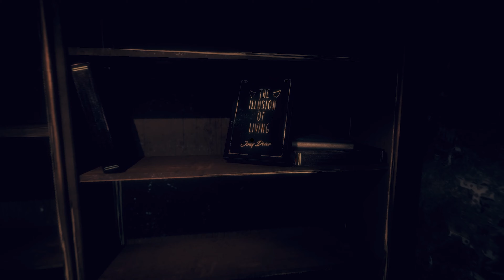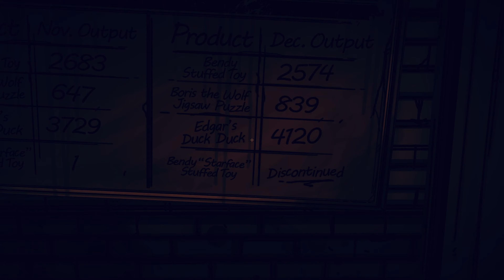Getting Hit On By A Creepy Old Man! Bendy and the Dark Revival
So I had to restart my game due to my files getting lost when my PC went down, but this video is far better so it worked out. A little more confident, a lot less scared, and just as confused. Please join me as I struggle and scream my way through the first few checkpoints of one of my favorite prequels!

00:00 Sorry For the Cringe
2:10 Dearest Audrey
5:39 The Predator
15:17 Smells Delicious
20:32 Foreshadowing
21:05 Internal Screaming
25:43 Unpleasant Memory
26:48 Bacon Soup Date
28:43 Drawn To Darkness
29:29 Make Up Tutorial
29:42 An Incredible Point
35:33 Ladder Stages of the video
35:55 Aw yes, a punching bag
40:13 Accidental Genius
41:49 Where's the off switch
49:57 Enter Zoidberg